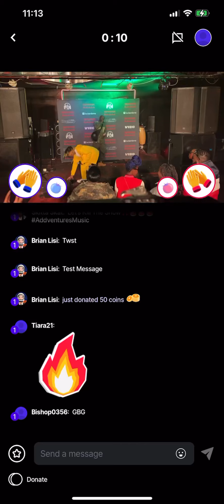Add Ventures Music x CLASHTV “Own It” live streaming tour DMV: Skitta Skat Performance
Co Founder & Vice President of Murder Inc Records and Founder of Add Ventures Music Chris Gotti, Dex Diamond VP Of Marketing for Murder Inc Record’s and Add Ventures Music present’s Add Ventures Music “Own It” live streaming tour stop in the DMV. CLASHTV live streaming and Skitta Skat bringing the energy to the stage!!